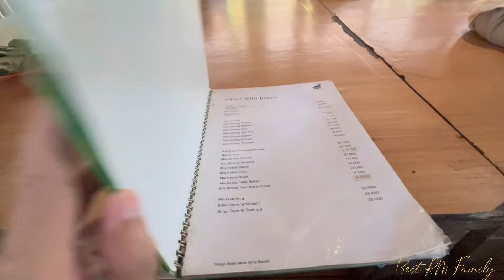Situasi Terbaru di Restoran Sunda Kampoeng Kalapa Tangerang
Hallo bestie, divideo kali ini kita coba makan di restoran khas sunda ya, letaknya daerah telaga bestari tangerang, intip yuk dalemnya seperti apa, tonton terus video nya ya..